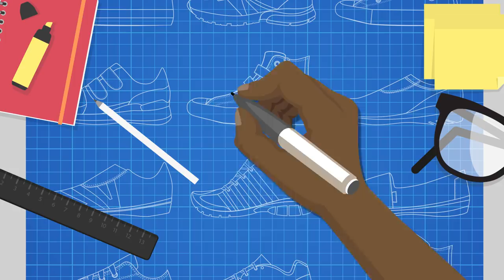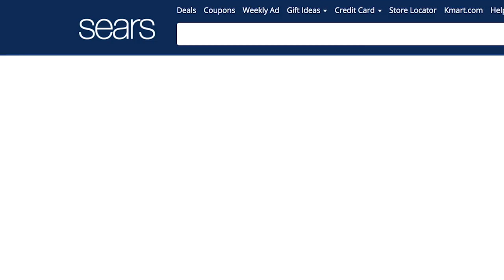What Makes Nike's Air Monarchs An Iconic Dad Sneaker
When Jason Mayden—former brand director of Jordan Brand and founder of Super Heroic—received the task of redesigning the Air Monarch II, he didn't know that it would become one of Nike's best selling shoes. With support from Michael Jordan, Mayden designed a shoe that would become a household staple with a cult following.